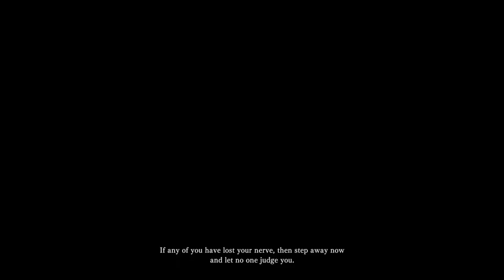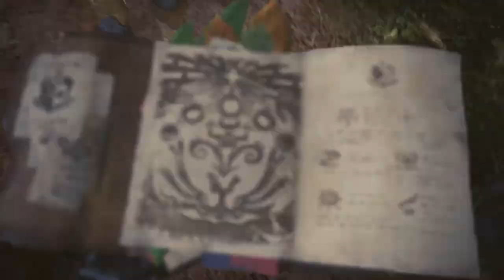Monster Hunter: World - Part 1 - With Matthew